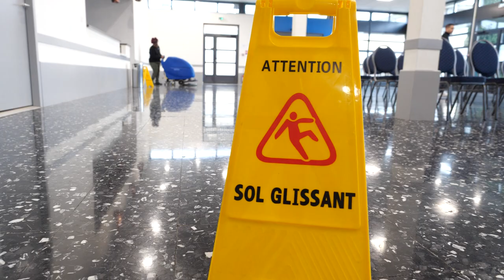CLEAN CORPORATION : entreprise de nettoyage - propreté - traitement de sols à CAVAILLON 84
Nous proposons chaque jour à nos clients un service attentif et personnalisé, ainsi que des prestations de nettoyage et d'entretien ajustées à leurs besoins.
Nous sommes une entreprise familiale à dimension humaine, favorisant de ce fait la réactivité. Vos demandes seront donc étudiées et traitées dans les plus brefs délais.